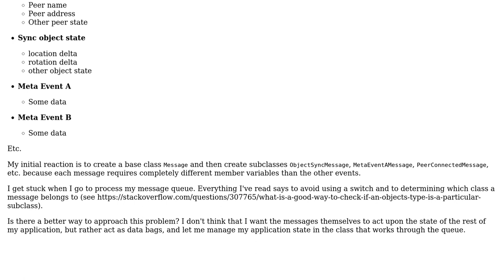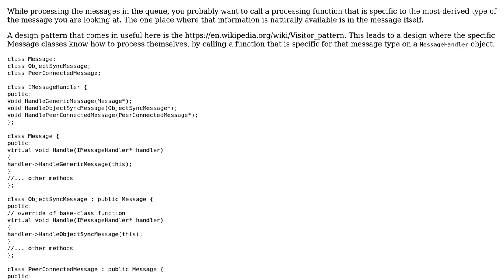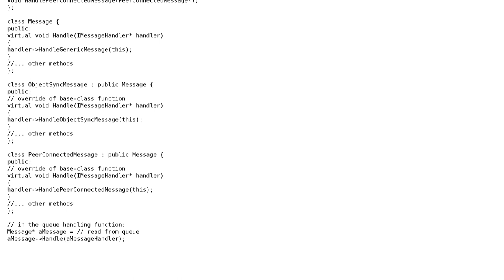Software Engineering: What is an appropriate pattern for handling a queue of network events in C++?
With thanks & praise to God, and with thanks to the many people who have made this project possible! | Content (except music & images) licensed under CC BY-SA | Music | Images & others | With thanks to user winduptoy user Bart van Ingen Schenau and the Stack Exchange Network Trademarks are property of their respective owners. You are responsible for your own actions.